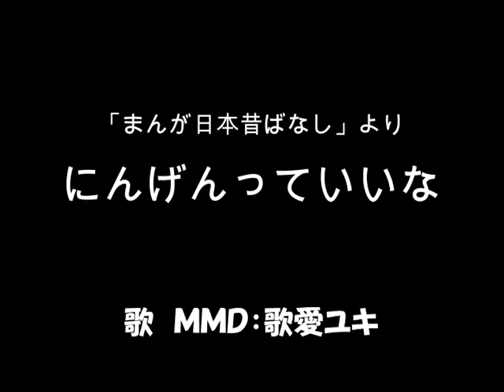【歌愛ユキ】アニメ「まんが日本昔ばなし」より「にんげんっていいな」（キャラミんスタジオ 歌愛ユキ）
まんが日本昔ばなしより「にんげんっていいな」を歌愛ユキが歌って踊ります。キャラミんスタジオで作成しました。